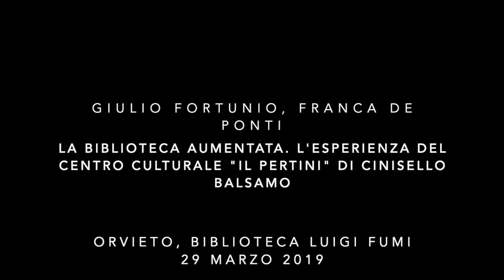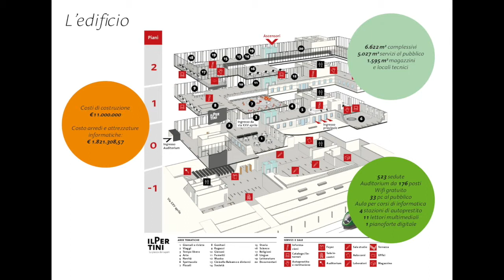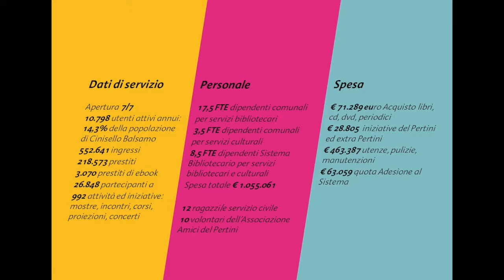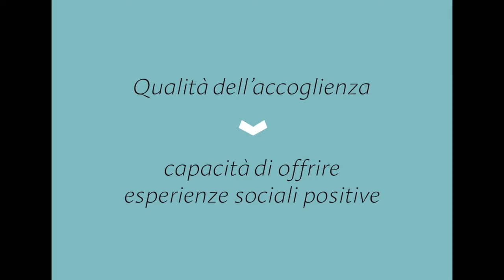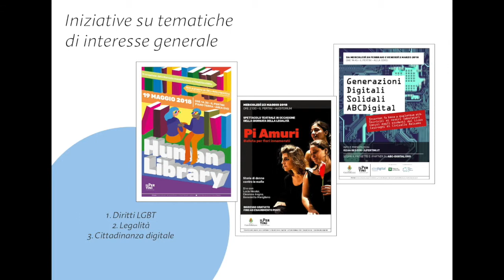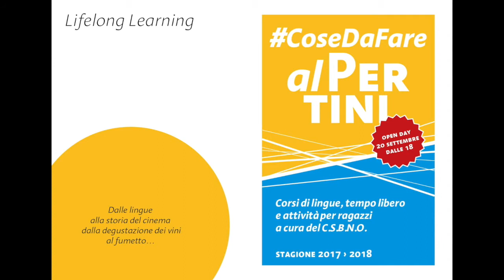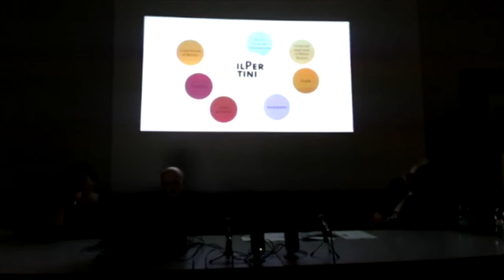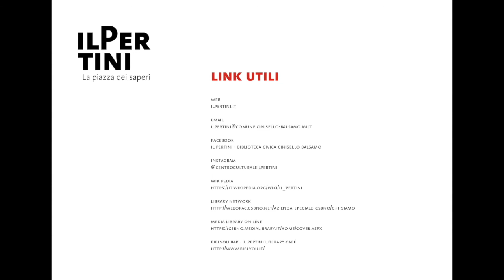La biblioteca aumentata. Giulio Fortunio, Franca De Ponti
L'esperienza del Centro culturale Il Pertini di Cinisello Balsamo - 29 marzo 2019 - Orvieto, Biblioteca Luigi Fumi, convegno Biblioteche identità e futuro.